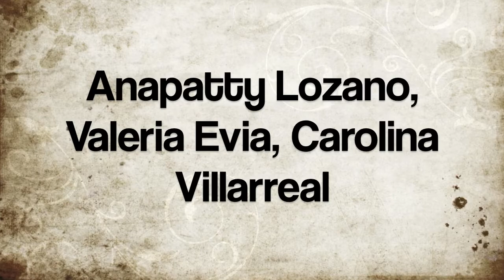El Burlador De Sevilla